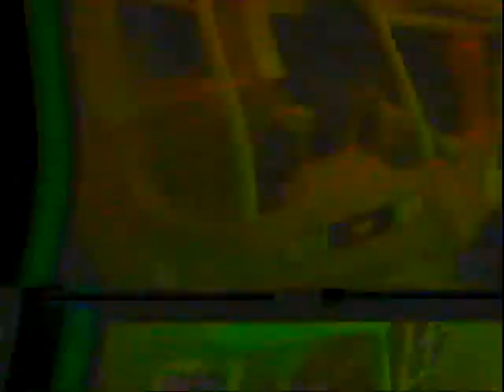家庭影片14.wmv